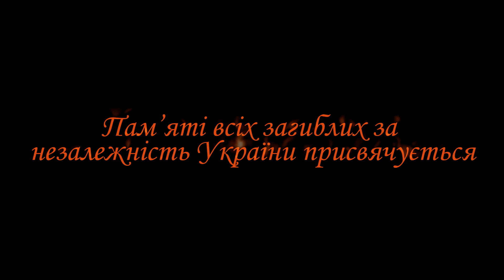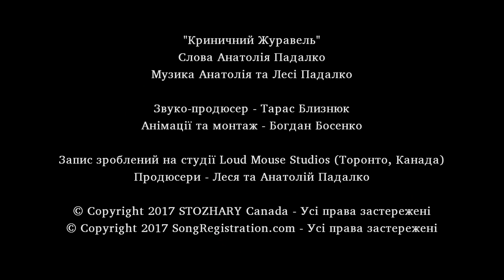Леся та Анатолій Падалко - Криничний журавель - пісні з АТО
"Криничний журавель" - Леся та Анатолій Падалко - Слова Анатолія Падалко - Музика Анатолія та Лесі Падалко - Звуко-продюсер - Тарас Близнюк - українська пісня,  пісні про війну, патріотичні пісні, пісні для бійців/песни про АТО, песни про войну на Украине/Lesya and Anatoliy Padalko